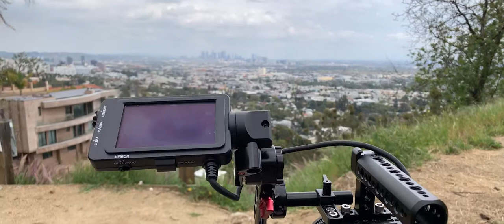Changelings #47 - Sizzle B-Roll Days 1 & 2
I've started shooting the Changelings sizzle.  These two days were comprised of shooting foreground plates for some of the visual effects I have in mind for not only the short, Changelings, but also to build out the world and tone of The Tear.

I TAKE OTHER CRYPTOS:
Monero - 48NMrZPCKUm4J66b1vcZ2q9izF4yoSFJ6KvfFtBC3ZjMMv4FCky9LRm445TKvts5pw9Lo2rVx85KRXH9Nc2JKpkH14EXP5U
Litecoin -LR7WauUkXse8fdNwaYhdaua3ziXseFmUPo
Ethereum - 0xD167b23385B3fFca651ACC2948BCC14e554d22B3
Dogecoin – DGqwbUQvm273E9pTxgKhyb7PjJQEPW5F51